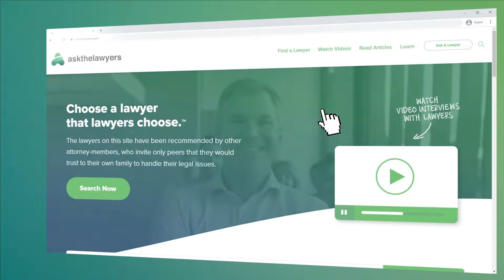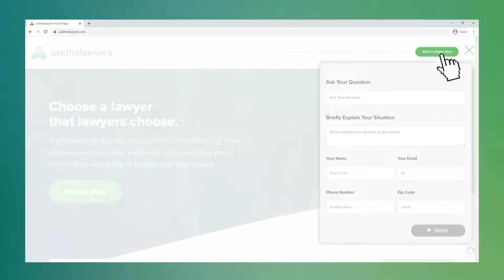Alberta Truck Accident Lawyer: Taking On the Trucking Company After a Crash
What happens after a commercial truck accident? Is it possible to take on a big trucking company after being injured or losing a loved one in a collision?

Steve Grover is the founder and managing partner of Grover Law Firm based in Calgary, Alberta. He and his firm help clients in Alberta, Ontario, Nova Scotia, Yukon, Yellowknife and B.C. He is an experienced personal injury lawyer with over 22 years of experience.

In this interview, he explains how the trucking company immediately springs into action after a crash to tilt the case in their favor. He recommends calling an experienced truck accident lawyer who can begin building your case as soon as possible.

00:00 - Intro
0:46 - How big of a problem are trucking accidents?
1:24 - Do most commercial vehicles have dash cams?
2:31 - What happens to the dash cam video? Do you need a lawyer who can preserve it?
3:31 - What happens on the trucking side of things immediately after a collision?
4:36 - What is the trucking company’s goal when they arrive at the scene of an accident?
5:28 - Is it common for evidence to disappear?
6:38 - How can an injured person level the playing field when taking on a massive trucking company after a crash?
8:07 - How important is it to hire a truck accident lawyer who’s prepared to go to trial?